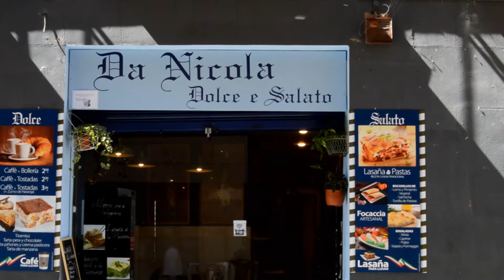Gastrobar Da Nicola, Dolce e Salato - Pamplona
Gastrobar Da Nicola, Dolce e Salato - Cuesta Santo Domingo 37 - Pamplona (Navarra) - Tel. 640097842. Casco Antiguo Pamplona(Alde Zaharra).